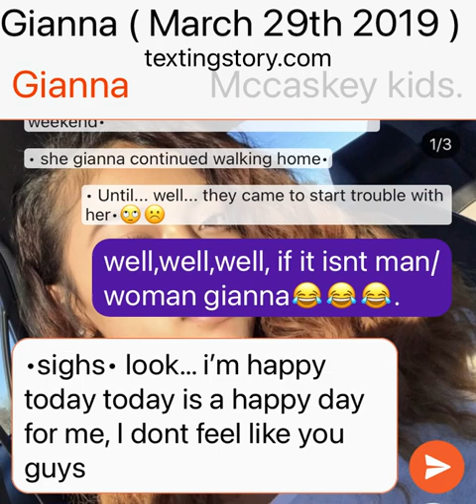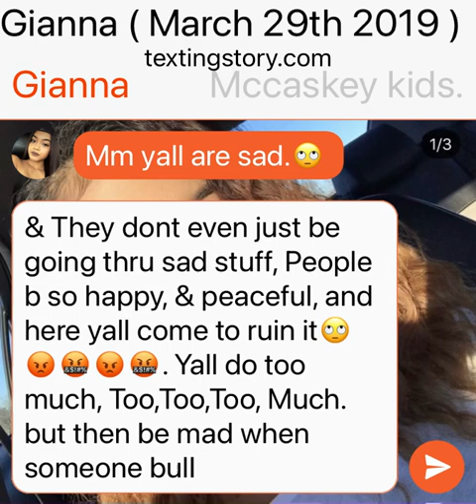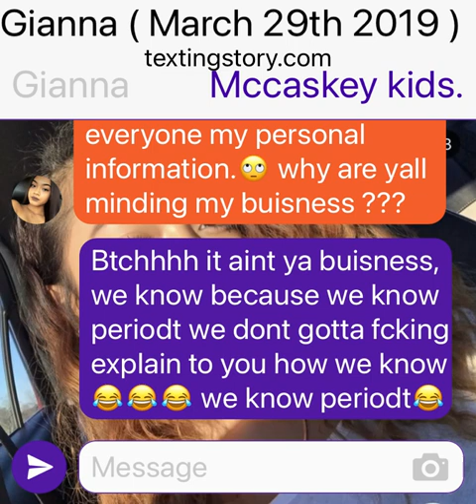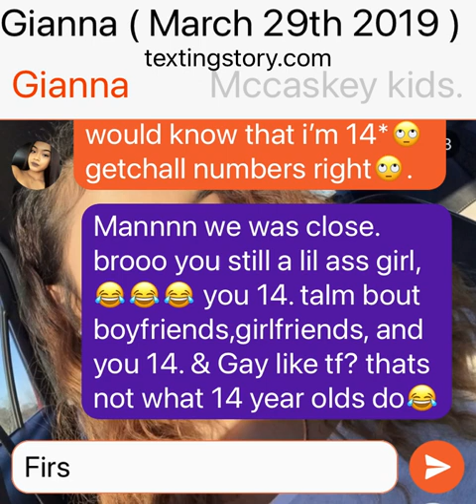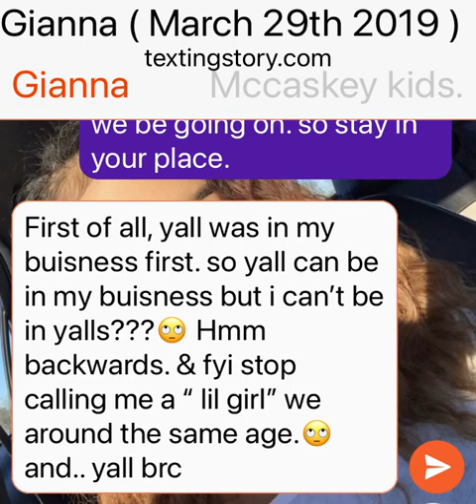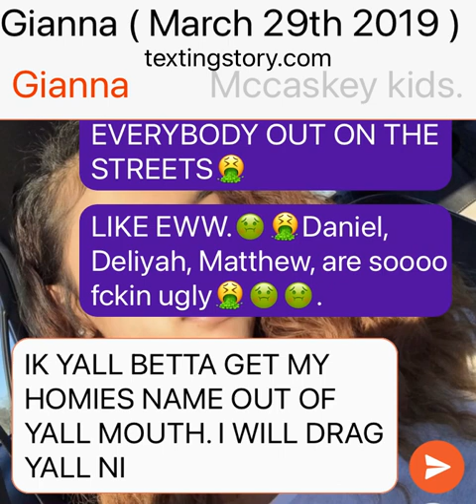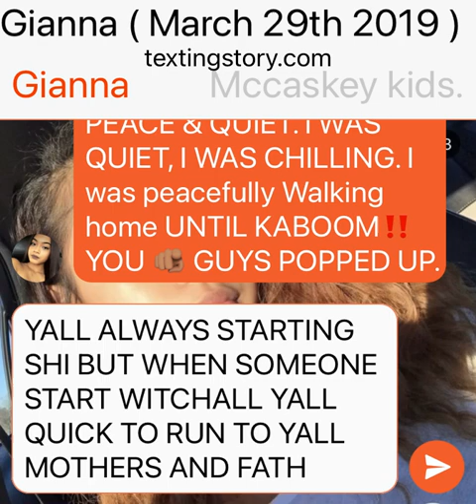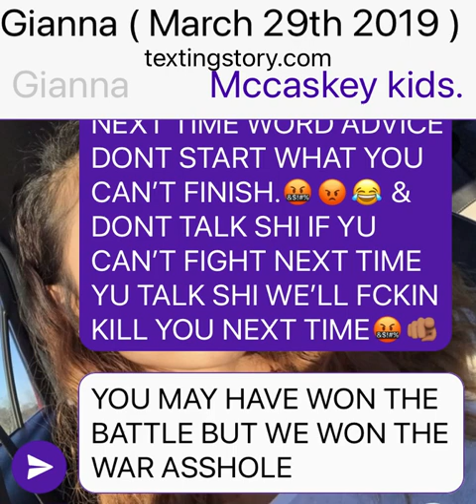Gianna Gets Jumped By the Mccaskey Kids 😐🙄😡🤬💀👊🏼🤦🏽‍♀️😾 ( March 29th 2019 )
this Video DID NOT end correctly, 😐‼️ But yeahh bro Those Mccaskey kids DO TOO MUCH🙄💀 THEY DO THE MOST😐😐😐 THEY DID NOT had to Jump her like that, Poor baby💔💔💔💔🥺🥺🥺.